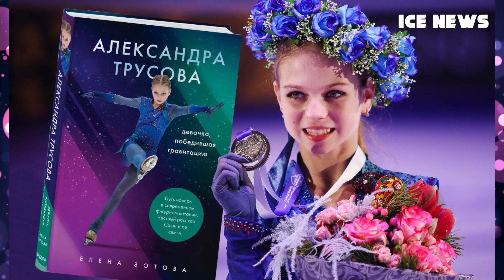Алина Загитова САМАЯ ПОПУЛЯРНАЯ СПОРТСМЕНКА. Загитова о своих новых программах.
Алина Загитова победила в номинации самая популярная спортсменка. Загитова опередила Евгению Медведеву. Также Алина Загитова рассказала когда покажет свои новые программы и вернется ли она к соревнованиям.

Наш телеграмм канал, там то, что нельзя показывать на ютубе, ПЕРЕХОДИ!

0:00 Вступление
0:16 Как карьеру талантливой российской фигуристки сломала автокатастрофа
3:38 Писатель о том почему вышла книга про Александру Трусову
4:49 Рикка Кихира исполнила 4-й Сальхов
5:27 Алина Загитова победила в номинации самый популярный спортсмен
8:07 Евгений Плющенко осваивает новую профессию